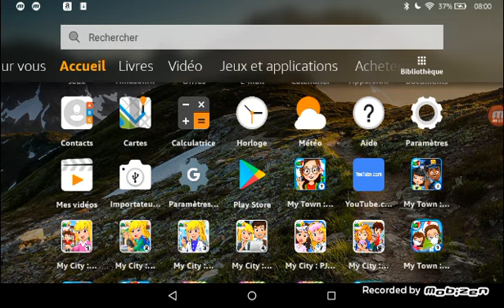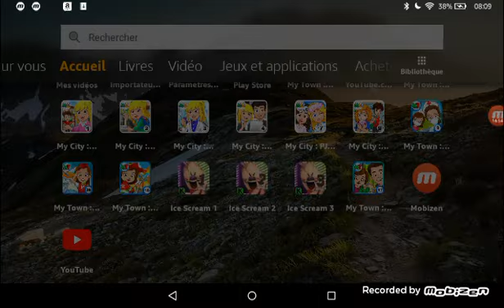My town Française école et hospital et Firestation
Eduard et Luca